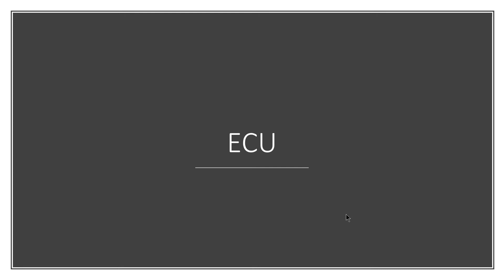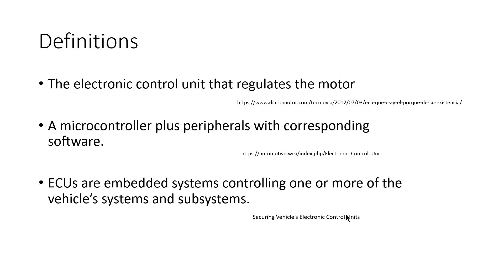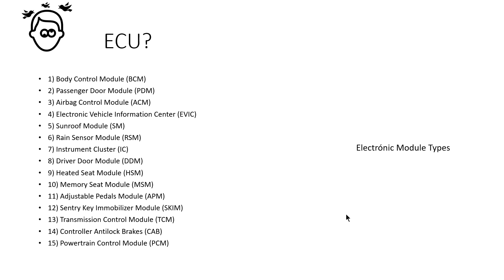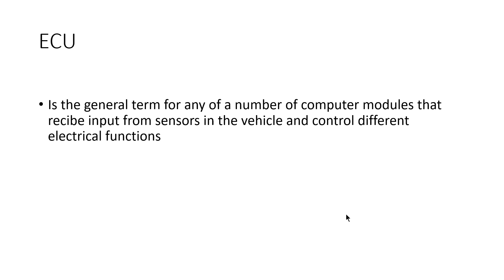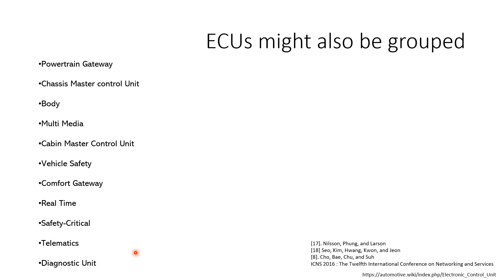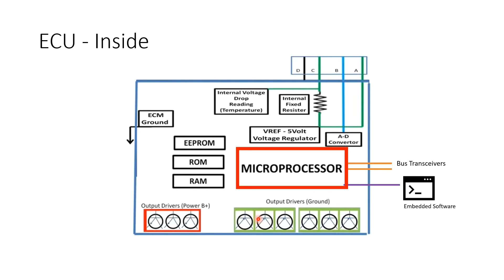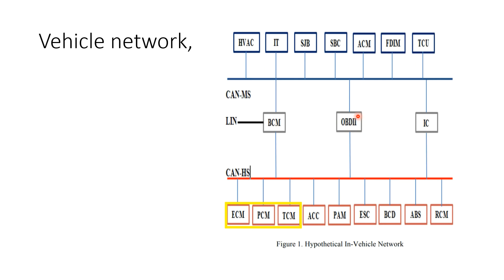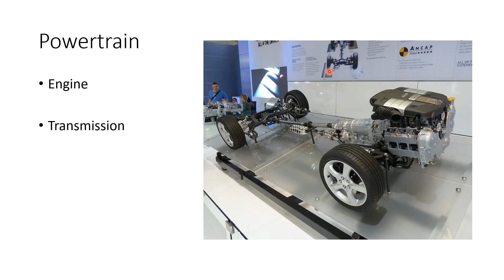ECU Electronic Control Unit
Mitos y realidades de la llamada Computadora Automotriz o ECU
En este breve video te mostramos la diferencias y la clasificación de las ECU´s y los modulos electrónicos del auto.